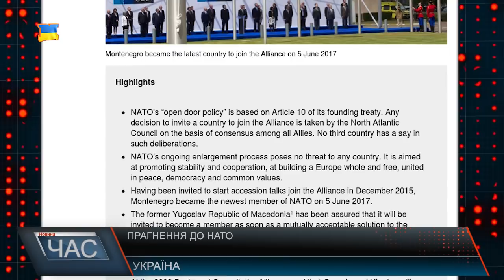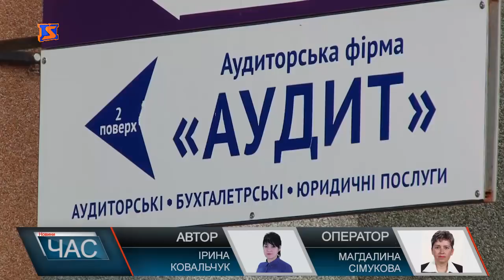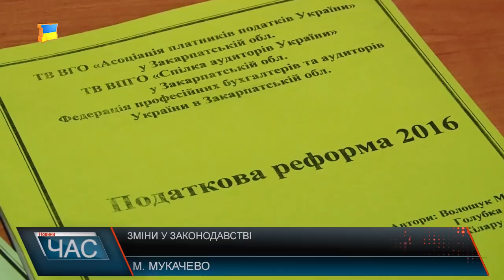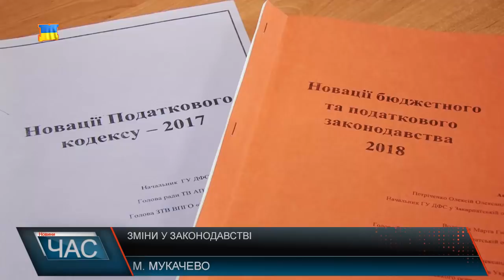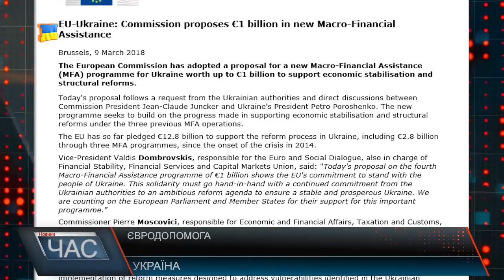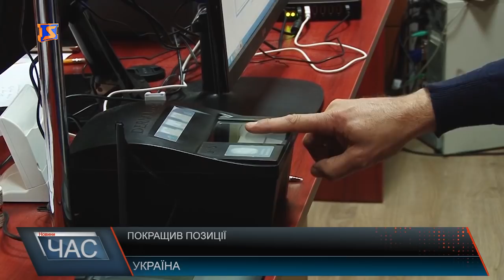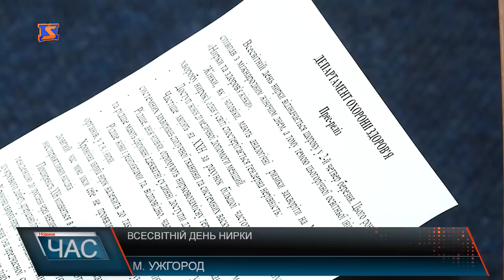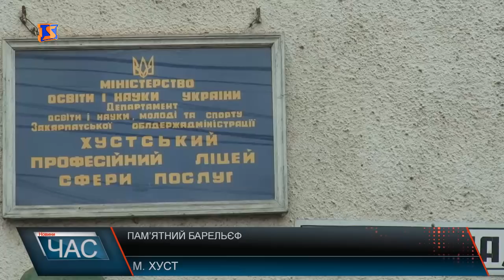Програма “ЧАС”. Hовини Закарпаття за 10 березня 2018 року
Стан КПП. Втрачені можливості
Аварійний клуб. Антипринада села.
 Податки по-новому. Зміни в податковому законодавстві
Хвороби нирок. Лікування та профілактика
Меморіальна дошка. Урочисте відкриття